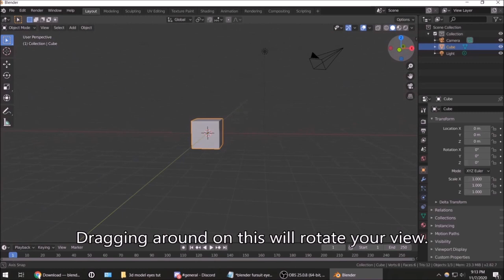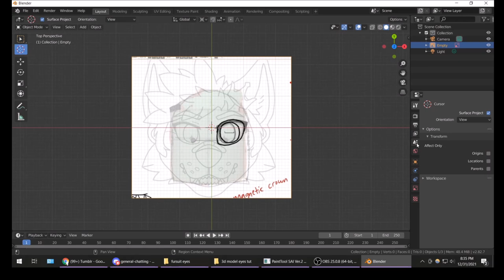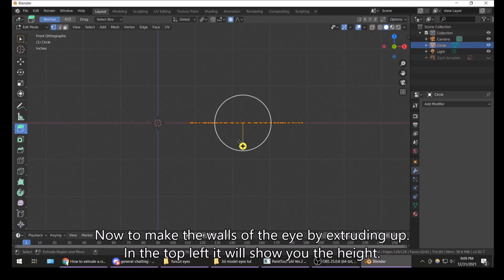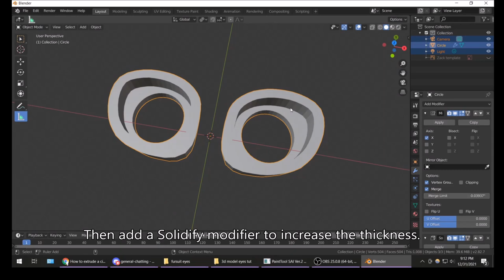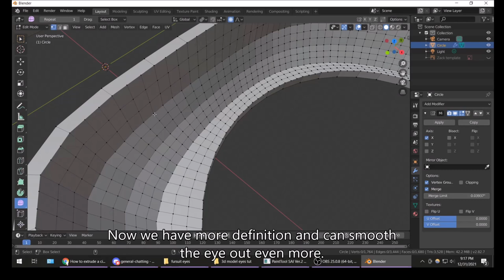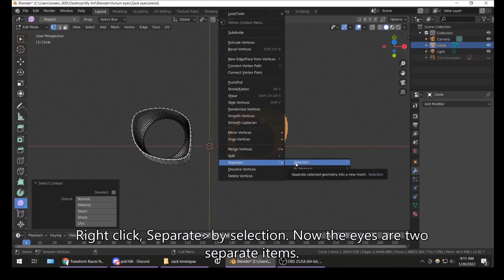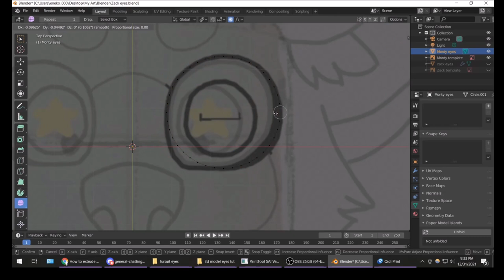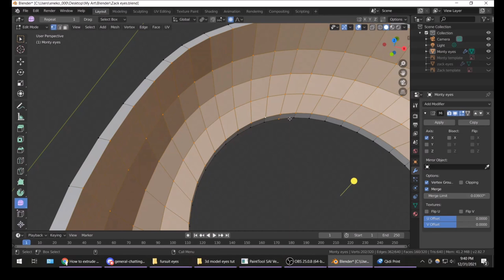(UPDATED) How to 3D Model Fursuit Eyes in Blender (2.8)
Really wanted to redo this tutorial since I learned more about Blender since then! I am more efficient in my construction of follow me eyes. I hope this helps any makers wanting to get into more durable eyes!

If this tutorial did help you, and you start taking commissions, I think it would be super cool if you mentioned that my tutorial helped you gain the knowledge you needed! ;w;

NOTE: this tutorial is SPECIFICALLY for this particular application. If you try other steps or deviate from this, I can't help you - I don't know enough about Blender to know how to put different spins on it LOL.